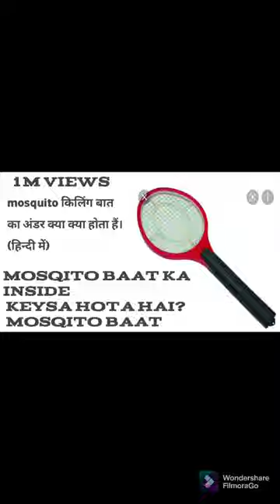how to work ya mosquito bat (in hindi)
mosquito bat ka inside keysa hota hai
hindi me jane
mosquito bat in

mosquito bat oder online
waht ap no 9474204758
 3ya 4 days delivery
and prise is 160+ 40=200 totel .
pls oder fast